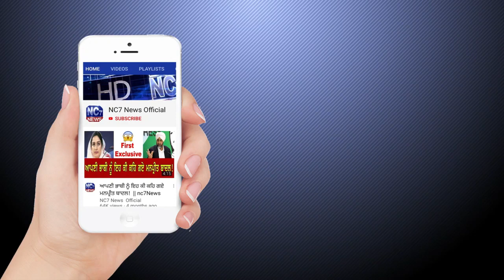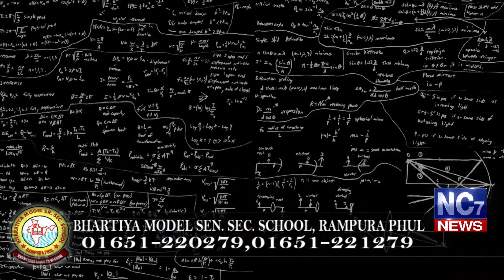14 February 2020 | Today's Hukamnama | Harmandir Sahib | Golden Temple, Amritsar | Nc7News